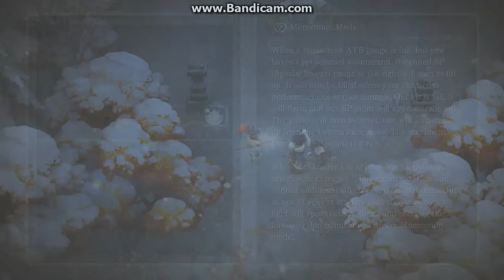I am Setsuna (Project Setsuna) Gameplay PART 1 - Geforce 820M Core I3 4030U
This is also called Project Setsuna. A Japanese role-playing video game developed by Tokyo RPG Factory and published by Square Enix. The story, set in a land gripped by perpetual winter, follows a mercenary and his charge, a maiden named Setsuna who must offer herself as a sacrifice at a sacred shrine to appease hostile demons (Wikipedia)

Recorder: Bandicam
CPU: Intel Core I3 4030U
GPU: Nvidia Geforce 820M